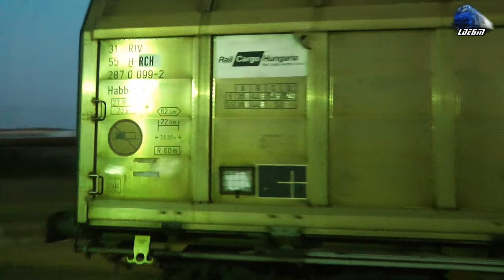Trenuril Serii in Oradea - Evening Trains in Oradea - 05, 06 & 07 August 2015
1:IR1934 - Satu Mare - Bucuresti Nord - GM 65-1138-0
2:UNIFERTRANS Freight Train/Marfar/Guterzug - 060-DA/ST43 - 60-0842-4 RO-UTZ
3:CFR MARFAR Freight Train/Marfar/Guterzug - LDE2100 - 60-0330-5 & Fluieroasa/Whistle Loco 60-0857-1
4:R3646 - Oradea - Bratca - 060-DA/ST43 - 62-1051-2
5:R3075 - Cluj Napoca - Oradea - EGM 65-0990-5
6:IR1536-1 - Timisoara Nord - Cluj Napoca - 1xDesiro VT642 DMU
7:IR1934 - Satu Mare - Bucuresti Nord - Jimmy 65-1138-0
8:CFR MARFA Freight Train/Marfar/Guterzug - LDE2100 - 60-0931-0
9:IR1833"Foamea" - Iasi - Timisoara Nord - Jimmy EXPRESS 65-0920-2 & EA 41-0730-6
10:IR1932"Bihor" - Oradea - Bucuresti Nord - Mangalia - EGM 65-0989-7
11:TransFeroviar Grup Freight Train/Marfar/Guterzug - 060-DA/ST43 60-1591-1 RO-TFG
12:IR15207 - Cluj Napoca - Oradea - TFC - VT614 DMU
13:R3656 - Oradea - Bratca - Fluieroasa/Whistle Loco 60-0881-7

05, 06 & 07 August 2015

© Train97